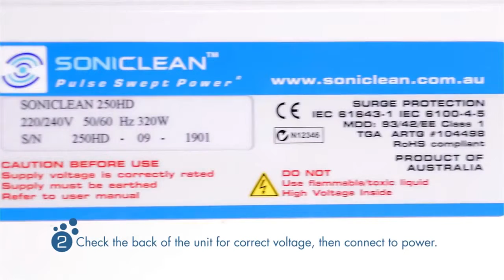Asia In SA 2015 Platinum Sponsor Soniclean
This video is a production of Glamorazzi (formerly known as GlamoDesign)

Directed by: Sunny Wu Visuals

You can improve the online presence of your business.